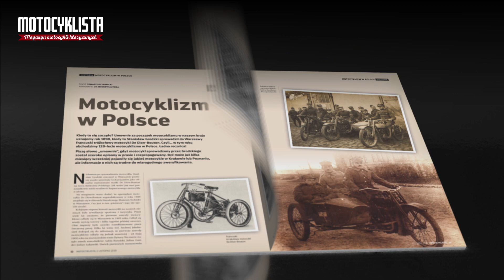MOTOCYKLISTA Magazyn Motocykli Klasycznych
Pierwszy i jedyny o zasięgu ogólnopolskim magazyn poświęcony wyłącznie motocyklom klasycznym.
W sprzedaży już od 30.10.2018